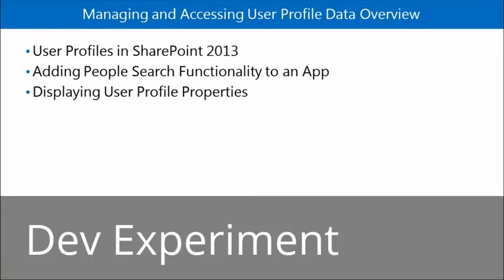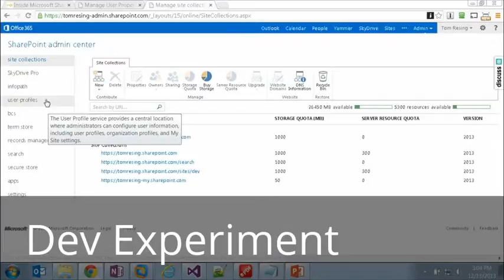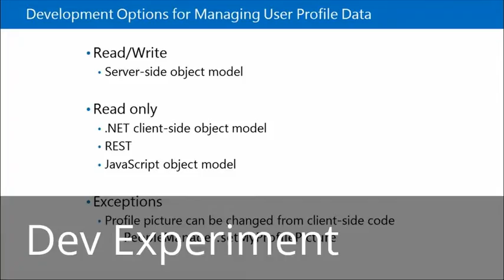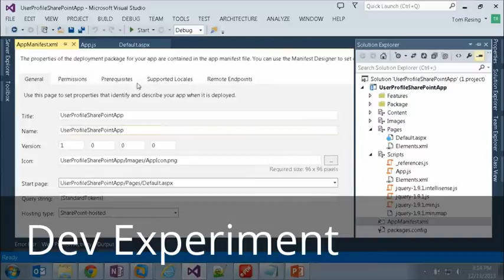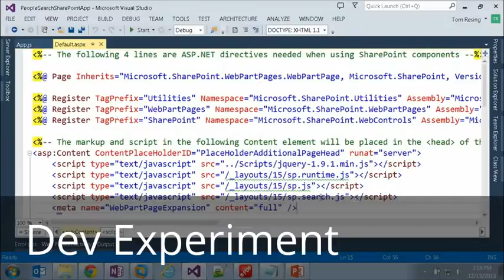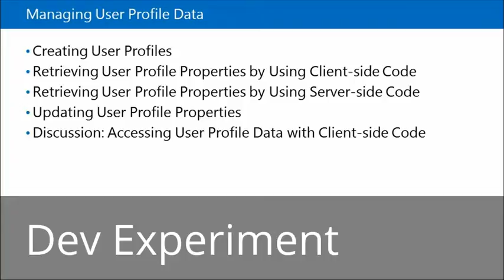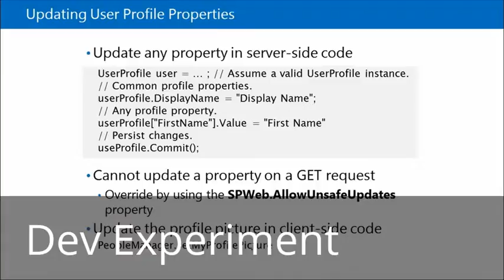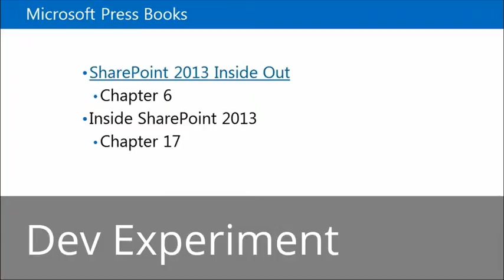USEFUL TUTORIAL VIDEO - HELP YOU IN SOME WAY